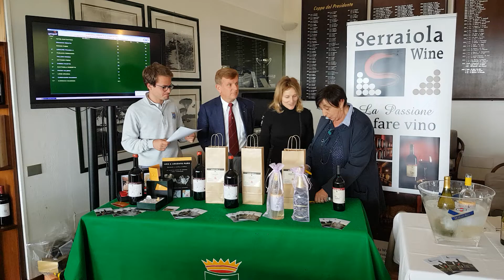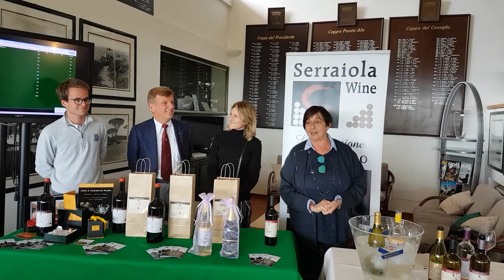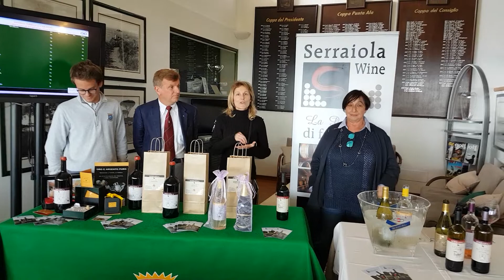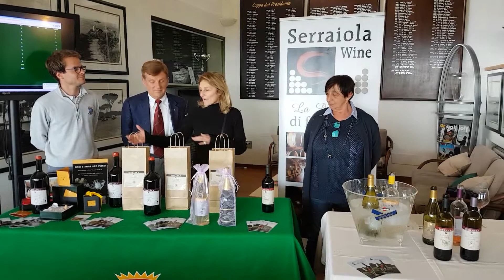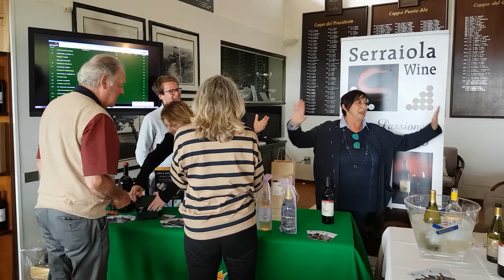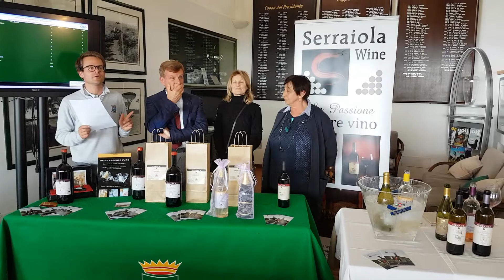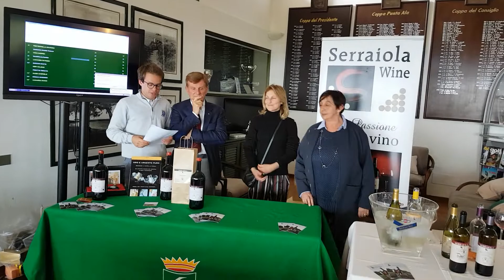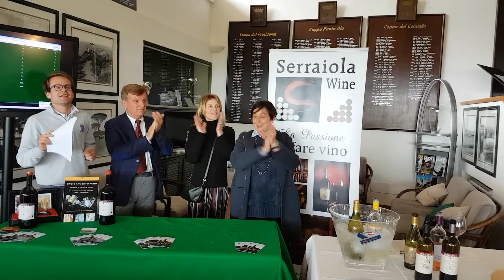Premiazione gara SERRAIOLA WINERY GOLF CUP - G.C.Punta Ala 19.05.2019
PREMIAZIONE GARA:

SERRAIOLA WINERY GOLF CUP - 18 BUCHE – STABLEFORD -  HCP –  DUE CATEGORIE -  GARA DISPUTATA DOMENICA 19 MAGGIO 2019

PREMIANO: LA SIG.RA FIORELLA LENZI, TITOLARE DELLA SERRAIOLA WINE DI MONTEROTONDO MARITTIMO, LA SIG.RA ALESSANDRA GALLENI DELLO SHOWROOM ALESSANDRA GALLENI LIVORNO E IL DOTT . FERNANDO DAMIANI, PRESIDENTE DEL G.C.PUNTA ALA

1ª CATEGORIA HCP DI GIOCO FINO A 20:
1° lordo –  COSTANTINO TOTIS    CON 24  punti
1° netto – RENATO CRUCIANI   CON 36
2°netto  - FABIO ROSSO   CON 36

2ª CATEGORIA HCP DI GIOCO DA 21/36:
1° netto – EDI HUHNER    CON  33
2°netto  - CRISTINA DI GRAZIA  CON  32

1° signore – ARIANNA LENZI   CON  24
1° seniores – FRANCK LESCURE  CON  33

Nearest to the pin alla buca 2 – BRUNO TESTON     CON  80 cm.